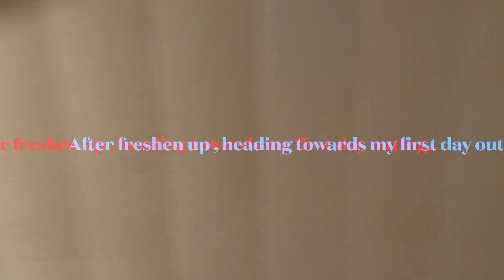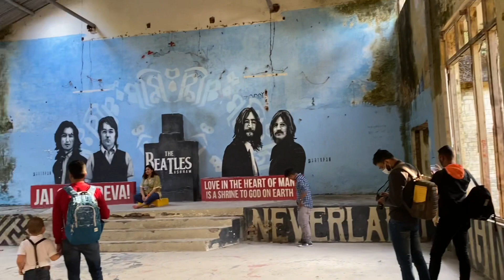Solo Trip to Rishikesh - Day 1 |travelvlog -1 with Swati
My 5 days solo Trip to Rishikesh was so exciting and lovely that I decided to make blogs on the whole trip.
So, this video contains my Day 1 routine at Rishikesh.